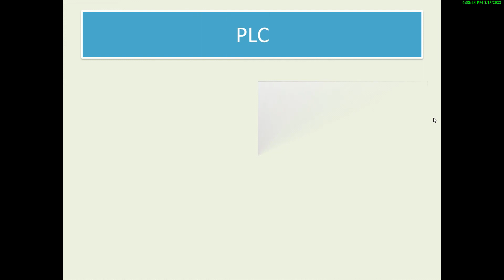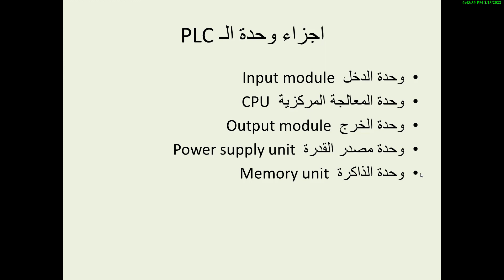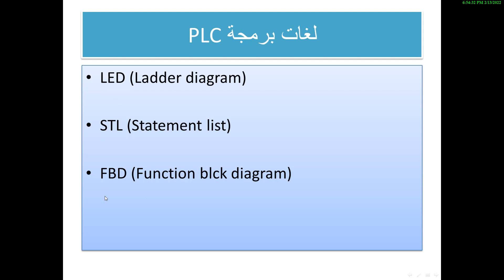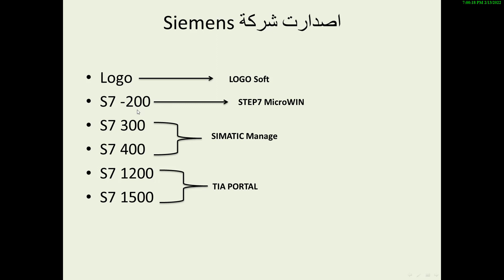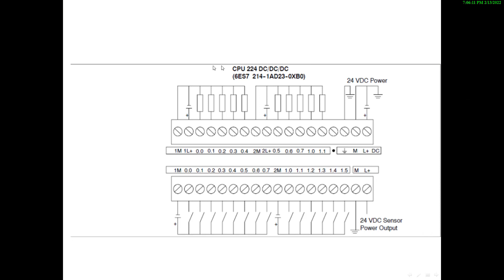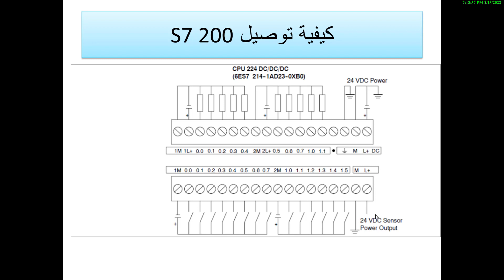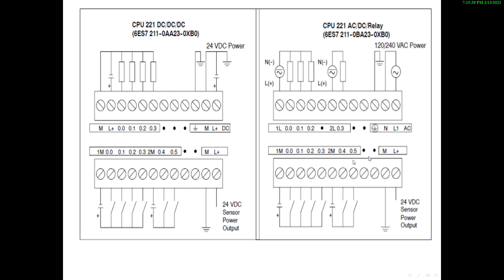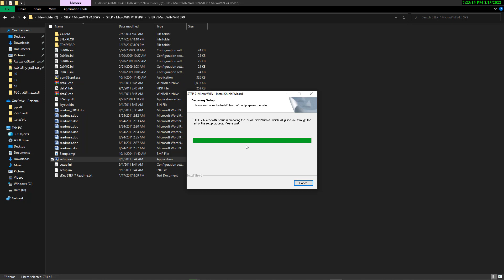كورس plc عملي المستوى الثاني (plc course)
كورس
في هذا الفيديو تم شرح مقدمة عن كورس PLC للمستوى الثاني وايضا تم شرح كيفية تحميل البرامج الخاصة بهذا الكورس

رابط تحميل البرنامج مع المحاكي (الرقم السري plc247.com )

 @خالد المعموري kalid almamuri
 @Walid Issa ​